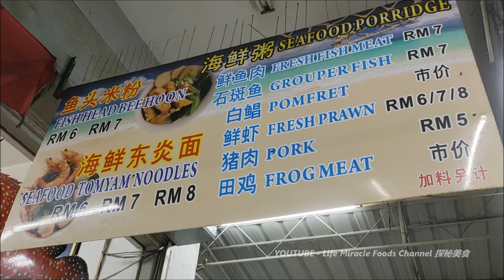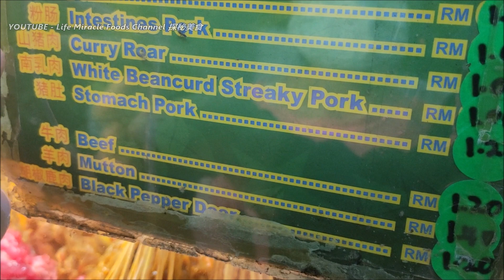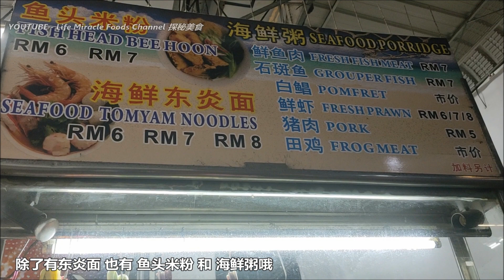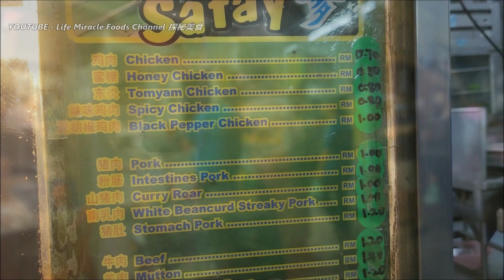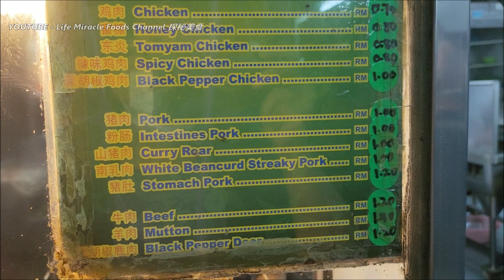槟城美食晚上好去处发林沙爹烧串东炎面咖啡店茶室 Penang night food street satay tomyam noodle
👉 邀約我们去探秘你的美食 ▶︎(目前随缘免费帮您宣传推广, 目前只限槟城乔治市)👇👇
Youtube    : Life Miracle Foods Channel 探秘美食
Facebook : Life Miracle Foods Channel 探秘美食 @lifemiraclefoodstreet
Messenger : m.me/lifemiraclefoodstreet
西瓜视频 : 探秘美食LifeMiracle
✅ Farlim Kopitiam
✅ Address/地址 :  18G, Medan Angsana 4, Bandar Baru Air Itam, 11500 Ayer Itam, Pulau Pinang.
🔊不可錯過的其它人影片🎥
槟城美食小龙虾炒粿条大虾螃蟹炒饭便宜美味 Penang Food Crayfish Fried Koay Teow King Crab Fried Rice

槟城名厨私房菜美食东坡肉石斑鱼片推荐必吃 Penang astro masterchef recipes food super tasty Pulau Tikust Kitchen

槟城行动管制令2.0隐藏街头美食道地美食街 Malaysia Penang MCO2.0 Night Street Food Local Roadside Foods

咖喱面点心富贵面晚餐槟城路边摊道地美食 Penang street food curry mee dim sum dinner